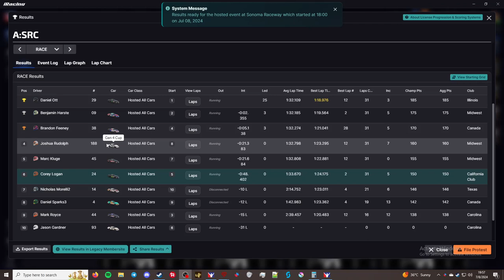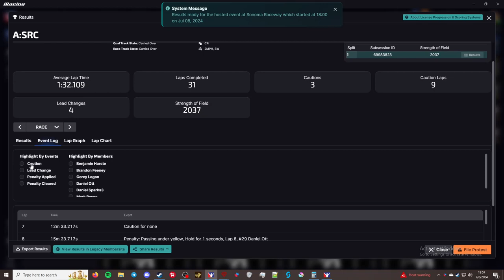A:SRC:SM - Oval Series - Sonoma Raceway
Processor: Intel Core i7-6700K 6th Gen (Skylake) Quad-Core 4.20 GHz

Ram: G.SKILL Aegis 16GB (2 x 8GB)

Chapters
00:00 - Intro
00:30 - Qualifying
07:37 - Grid up and pace laps
11:22 - Race
49:12 - Checkered Flag
52:10 - Results